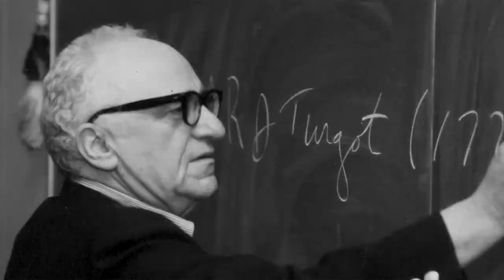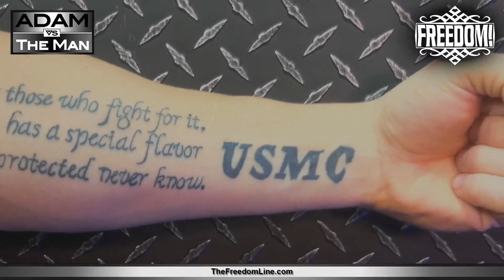A Libertarian Appreciation of Veterans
Find out why the Libertarian Party is the only party for veterans.